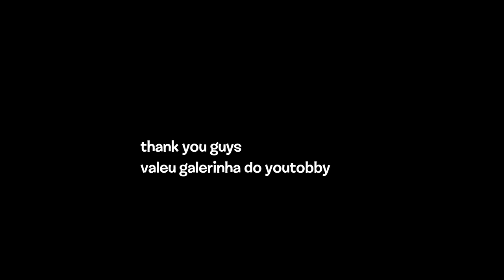"Firey" Comics Animated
Sério vlw pelos 1000 inscritos pessoal, eu não tive mt ideia do que fazer mas, obrigado (foi um ótimo presente de aniversario!)

Assets and Background By @Jacknjellify
Bye!